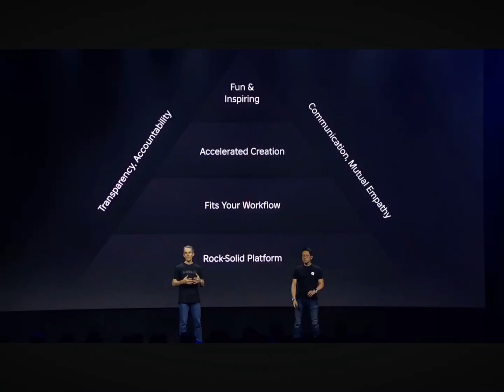FLY & STICKBUG BUNDLES DELETED!?!?! | - Small Avatars Getting Deleted On Roblox -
SRRY FOR THE CRAPPY VIDEO 😅